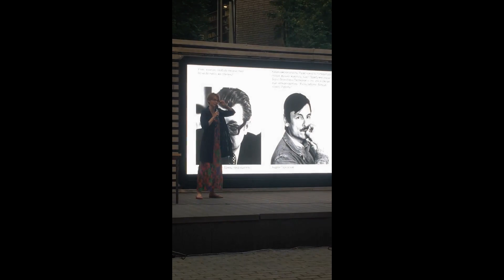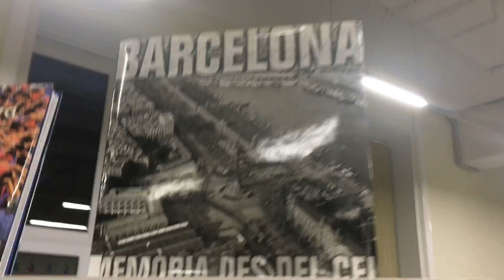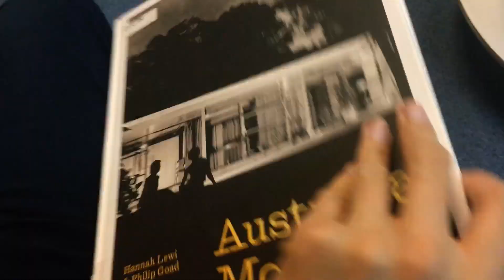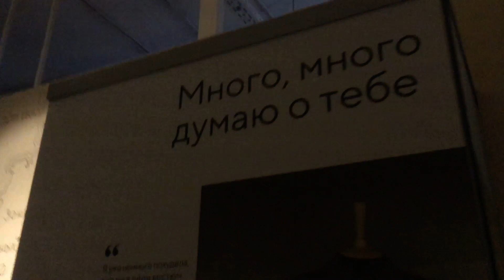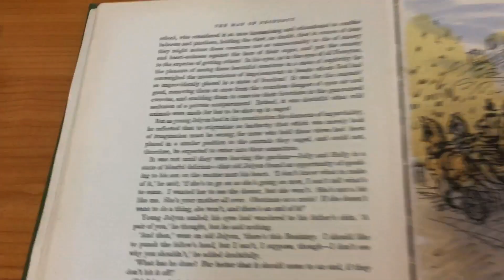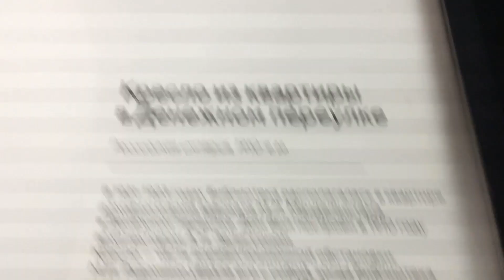Обзор Библиотеки иностранной литературы им. Рудомино